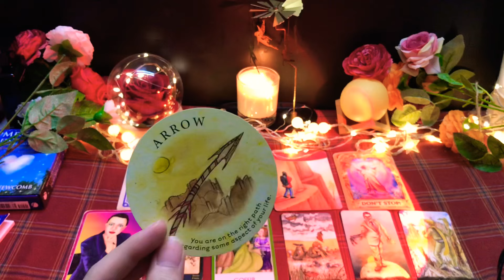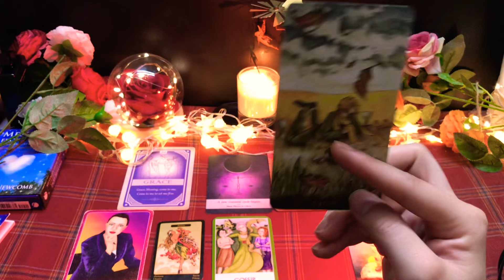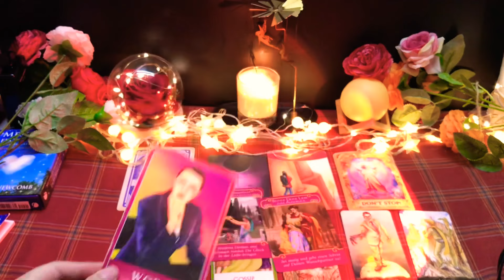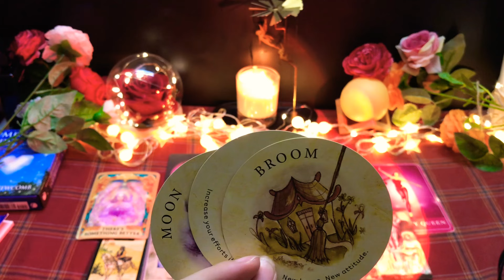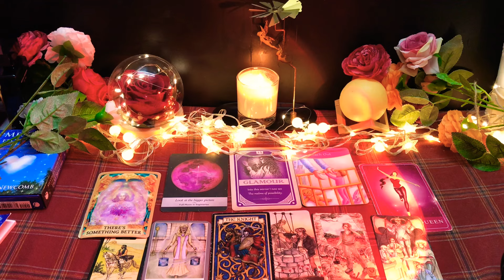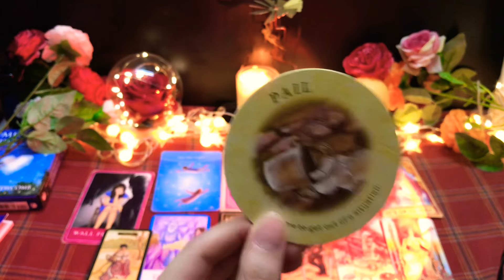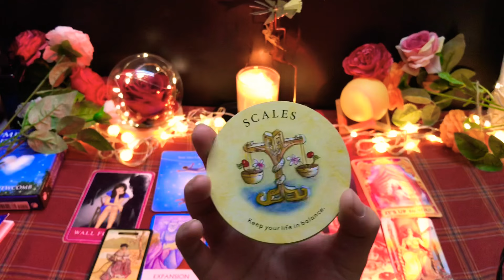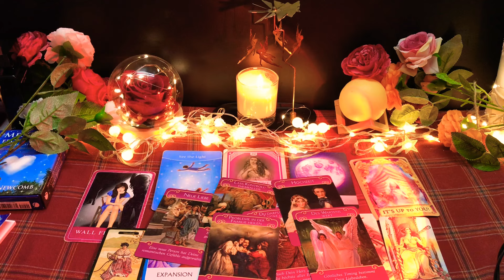DỰ ĐOÁN NHÓM LỬA THÁNG 5 (Bạch Dương, Nhân Mã, Sư Tử )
00:00 Intro
00:07 Bạch Dương
08:49 Nhân Mã
16:20 Sư Tử
1. Chủ tài khoản: DUONG NGOC GIAO
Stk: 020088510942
Ngân hàng sacombank